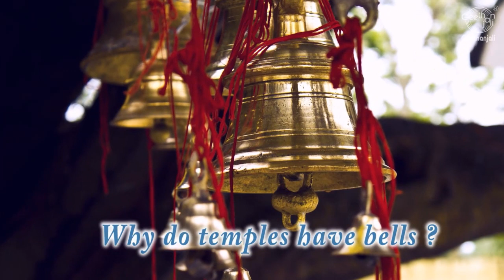Temple Bells - The Scientific Reason Behind Bells in Hindu Temples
Interesting facts behing temple bells. Why Do Temples Have Bells?
Aagamaarthanthu devaanaam
Gamanaarthanthu rakshasaam
Kurve ghantaaravam tatra
Devathaavahna lakshanam

Translation - I ring this bell, indicating the invocation of divinity, so that virtuous and noble forces enter the heart and the demonic from within and without depart.

In Hindu culture, this is the way a daily ritualistic worship is started, by ringing the bell.

A temple bell is not made of just ordinary metal, but a combination of a variety of metals like lead, copper, cadmium, zinc, nickel, chromium and manganese.  The calculation of the quantity of each metal to be used in the making of a bell is done on a scientific basis.

The sound produced by a bell is designed to strike a cordial balance between our right and left brain. The ringing of the bell produces a sharp sound which reverberates for approximately 7 seconds as an echo, long enough to touch on the seven healing centers or chakras in our body.

The striking of the bell is believed to instantly halt all thought movement, creating a natural state of awareness. This also works to soothe the mind.

A well designed bell can produce resounding strains of the sound of “OM”.